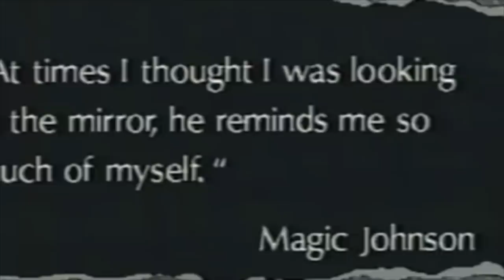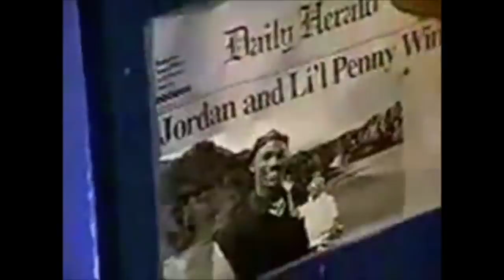SOMETHING ABOUT PENNY (Mini Documentary)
A collection of video clips during the mid 1990's showing a time when Penny Hardaway was considered arguably the "best player on the planet" and the "heir to  Michael Jordan's throne", by only his 3rd season in the NBA as point guard for the Orlando Magic.

Although not mentioned today as one of the greatest NBA players of all time (or even a Hall of Famer), at his peak Penny's impact on the game was as big as any player since Micheal Jordan. The respect for his game around the league is undeniable and his influence can still be seen in some of the best players in the game today and future generations of players to come.

Penny Hardaway "Good To Be Home" Mini-Movie/Mix coming in 2018.

Doubleclutchhoops.com